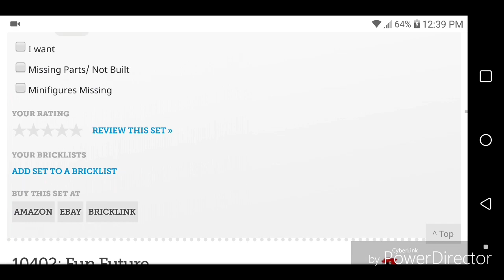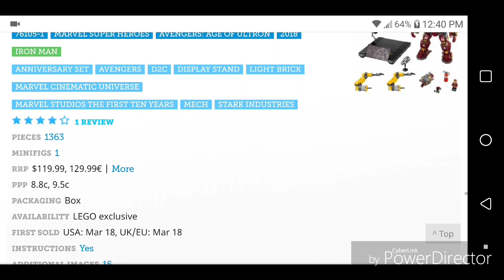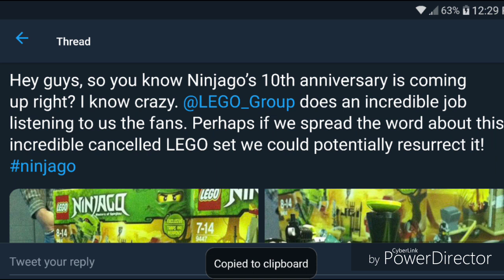LEGO Ninjago 2021 10th Anniversary Speculation!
This is just some speculation of some ideas i had about what LEGO could do for 2021 when it's Ninjago's 10th Anniversary